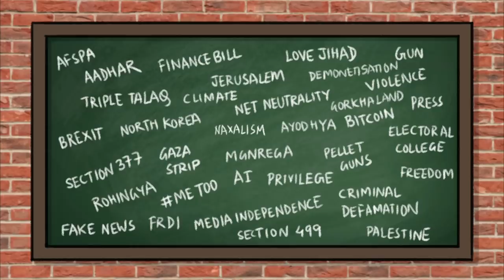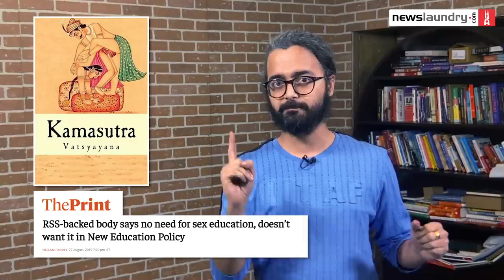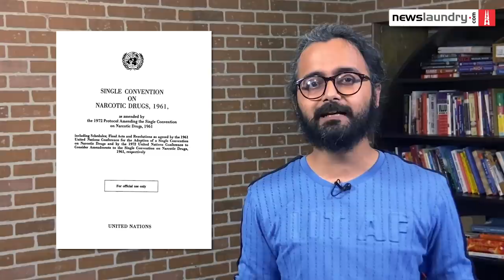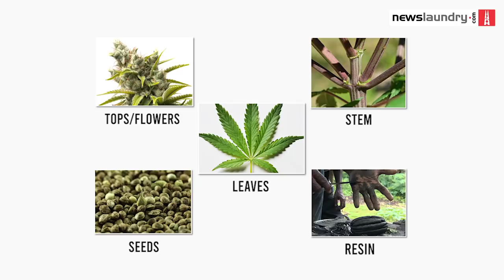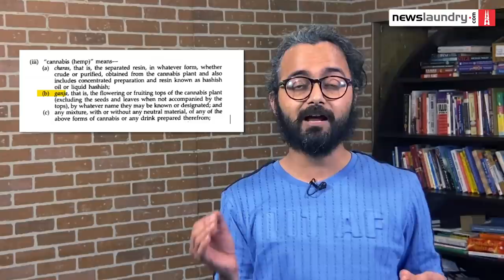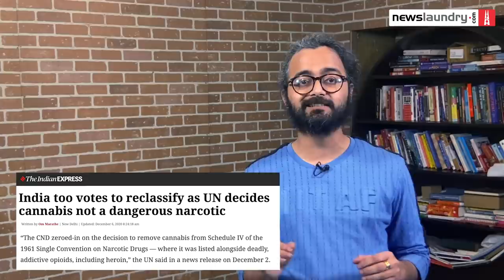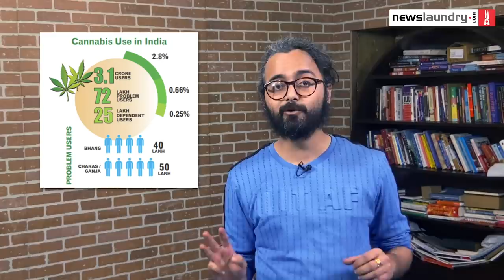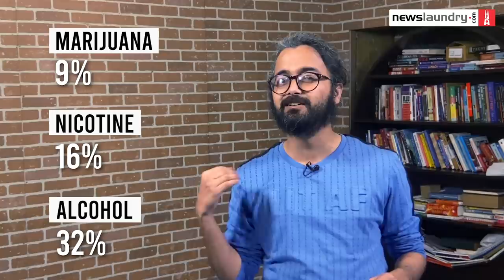Why marijuana is banned in India, and the case to legalise it | NL Cheatsheet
After the death of SushantSinghRajput, we saw how our lovely news channels took a sudden turn in their coverage to make it all about Drugs. Not just any drug though, it was focused on marijuana, for the most part, with some other CBD oil-type things thrown in just for the heck of it.

Ironically, this wound up starting a conversation on the use of marijuana in India, but it soon went downhill because nobody really had good, informed opinions on this magical plant.

So, Meghnad S, our in-house (so-called) expert on stuff, takes a deep dive into the subject of ganja: its history, why it was banned, why it might get unbanned, its recreational and medical uses, and a little bit on how it might make sense to legalise, regulate and sell it. If you want an informed opinion on the subject, this one's for you.

Watch.

POST UPLOAD CORRECTION: According to The Atlantic, 9% of the people who smoke pot are susceptible to dependence as compared to 16% for alcohol and 32% for nicotine. Here is a link to the article for reference